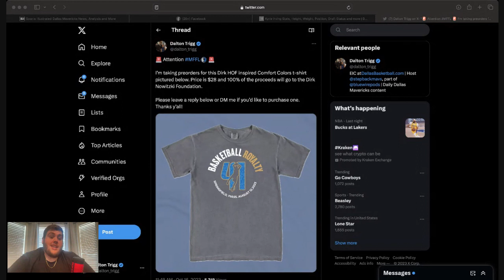Dallas Mavs News Roundup; T-Shirt Fundraiser for Dirk Nowitzki Foundation!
On this episode, Dalton Trigg talks about the upcoming Dallas Mavericks season while also giving details on a t-shirt fundraiser with 100% of the proceeds going directly to the Dirk Nowitzki Foundation. If you are interested in purchasing a shirt, be sure to contact Dalton on Twitter @ dalton_trigg or via email at .